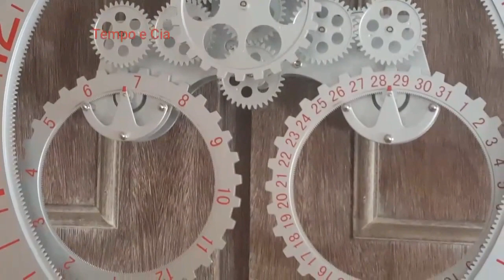Relógio de Parede Engrenagens com data e mês